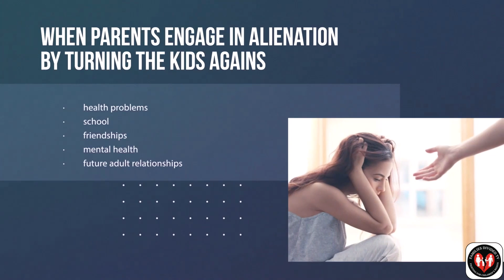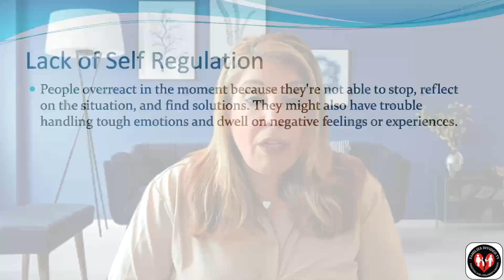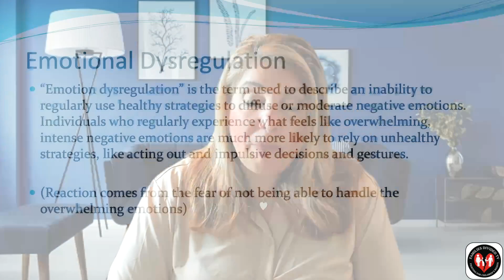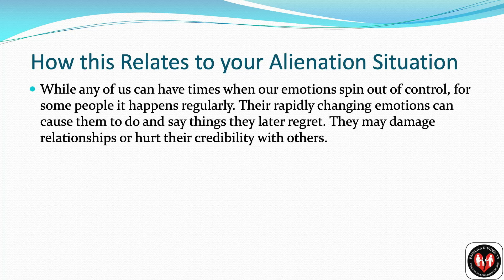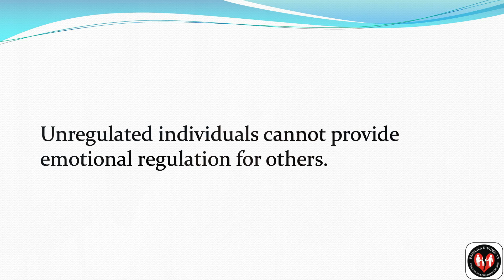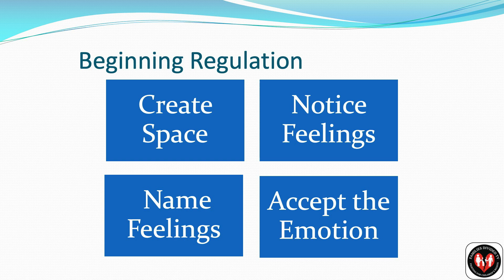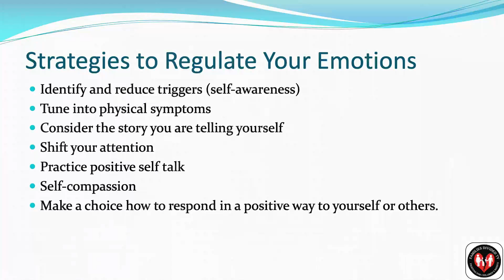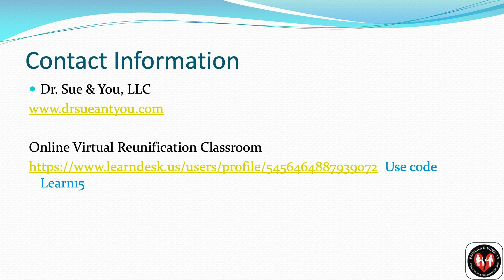Learning to Self-Regulate Your Emotions to Increase Chances of Reconnection - Dr. Sue Cornbluth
In this episode, Dr. Sue focuses on self-regulating your emotions.
Emotional self-regulation is the ability to modify your thoughts,
emotions, actions, and words. It can stop you from saying or taking
impulsive actions that may hurt yourself or others. This is critically
important for parents and grandparents trying to reconnect with their
loved ones. Sending or saying impulsive messages can hold back the
relationship from healing. Here you will learn what regulation is and
how using it boots empathy for others and decreases your
disappointment.

Dr. Sue Cornbluth is a certified parenting expert, coach and thought
leader with international recognition, specializing in high conflict
divorce and parental/grandparent alienation situations.
In 2013 Dr. Sue established Dr. Sue & You LLC, a consulting &
coaching firm working with parents to help them successfully move
through their high conflict divorce situations and reunite with their
children. She has reunited hundreds of families with her tools and
techniques. Her passion and goal is to heal family conflict with
compassion. She accomplishes this through her work educating and
guiding parents and professionals.

Dr. Sue has served as a child abuse and victims’ rights expert. The
exposure she gained as a lead expert during the Jerry Sandusky trial
directly contributed to the growing demand for her expert opinion. She
has gained global recognition and is contracted for speaking
engagements around the world. The Women’s Distinctive Business
Magazine recognized Dr. Sue as One of the Country’s Most Distinctive
Women. She is a regular contributor as a mental health expert for
network television stations including NBC, Fox and CBS. She has
contributed to several national publications.

Dr. Sue resides in the suburbs outside of Philadelphia, Pennsylvania
with her husband and two children. She holds a doctoral degree in
Clinical Psychology and has worked as a Psychology Professor at Temple University.